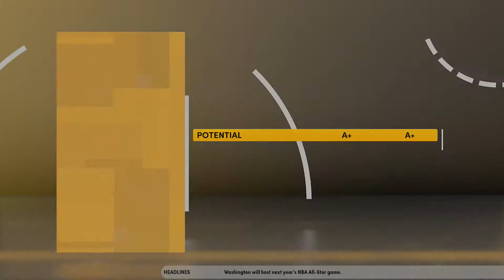END OF AN ERA | NBA 2K21 NEXT GEN MYLEAGUE | EPISODE 23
Hey Guys,

Welcome to our NBA 2K21 Next Gen MyLeague/MyNBA/MyGM, where we are taking the Los Angeles Lakers to Glory! Join me on our road to becoming an NBA dynasty! Do we keep Lebron James and Anthony Davis or do we build around a new younger core, or both?